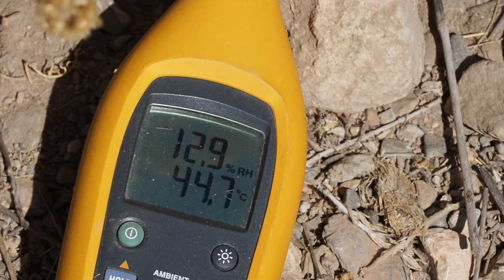Aestivation of Testudo graeca graeca in Spain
In mid-summer throughout much the Mediterranean zone, air and surface temperatures are far too high to permit tortoises to remain active. With the exception of rare thunder-storms there is also no rain, and very few other sources of water available. In response, the tortoises bury underground, typically from June to mid-September in a state of aestivation (sometimes spelled as 'estivation') until temperatures fall to safe levels and the first autumn rains arrive.